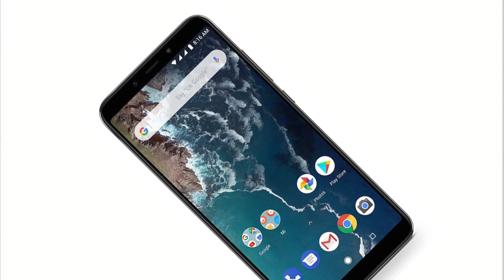Nokia 6 1 Plus vs Mi A2 Full Comparision | Koun Hai Asli King?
hello dosto ish video me humne aapko Nokia 6.1 Plus aur Mi A2 ka detailed comparision karke bataya hai, Ummed hai aapko pasand aayega.